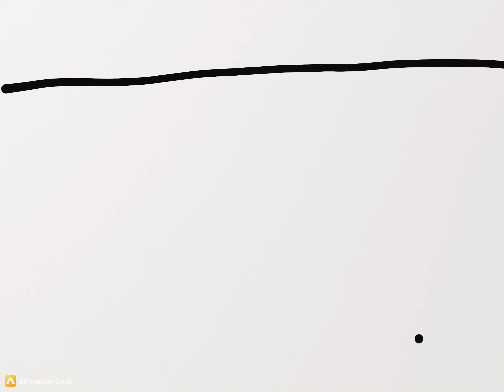Water dot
A animation.